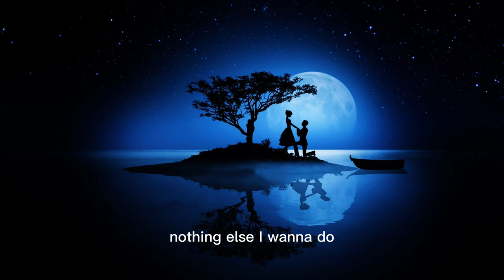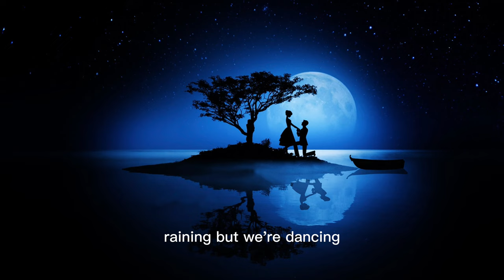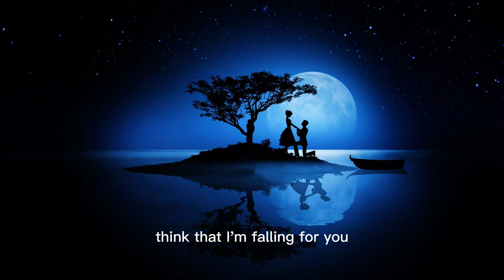MAX - IT'S YOU (feat. keshi) [Stripped] [Lyrics]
Lyrics

Mm-hmm, oh yeah

It's you
Loving's so easy to do
Yeah, it's easy, baby
Oh, ooh-ooh
Think that I'm falling for you
Yeah, it's easy (you got to get a hold of yourself)

Another Sunday afternoon
And I'm still in bed with you
Nothing else I wanna do, no
Order from that place you like (you like)
We don't need to go outside (outside)
Something 'bout you feels so right (feels so right)

Can we stay like this forever?
White dress or whatever
I keep dreaming there's a somewhere
That we grow old together

It's you
Oh, ooh-ooh
Yeah, it's easy

I met you at the right time
See you and I'm still excited
Sittin' in that shirt of mine
A little big but I like it
Snacks in the late night
We don't need to do fine dinin'
Make love when the sunrise
Pillow talk in silence

Like this forever (forever)
I keep dreamin' there's a somewhere
In a van or in a mansion
Raining but we're dancing
There's a billion people out there, I can't believe the chances

It's you
Loving's so easy to do (to do)
Yeah, it's easy, baby (yeah)
Oh, ooh-ooh (yeah-ooh, uh)
Think that I'm falling for you (for you, yeah)
Yeah, it's easy (ooh)

Loving's so easy to do (ooh, ooh, ooh)
Yeah, it's easy (it is easy)